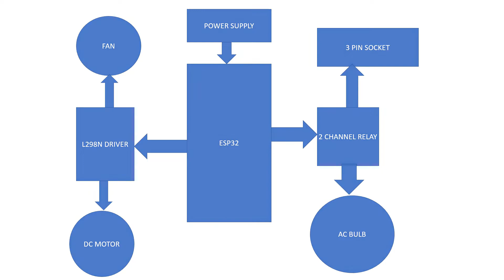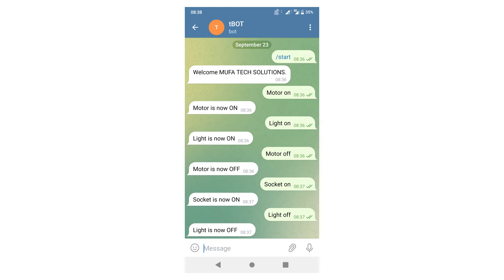Telegram based Home Automation | MUFA TECH SOLUTIONS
Telegram is a messaging application which is used to send text, images or video messages free of cost. It also allows using other API to create programs to integrate Telegram in their applications. There are special bots which do not need phone number to set up and can be interfaced with any embedded or software application to trigger some event using telegram text messages.